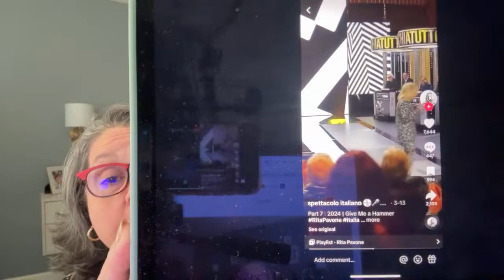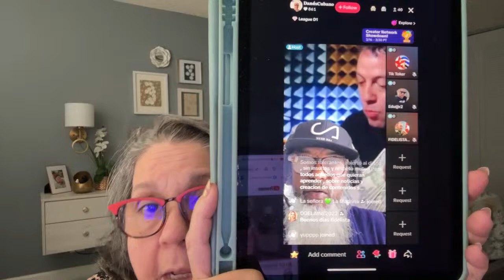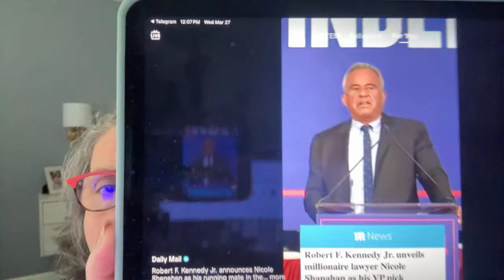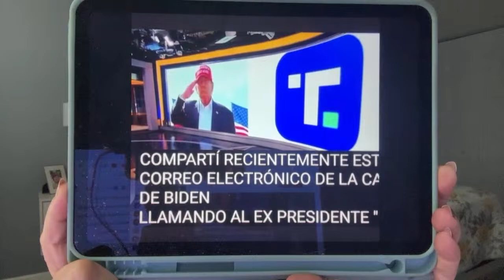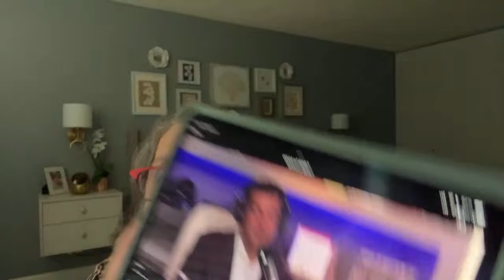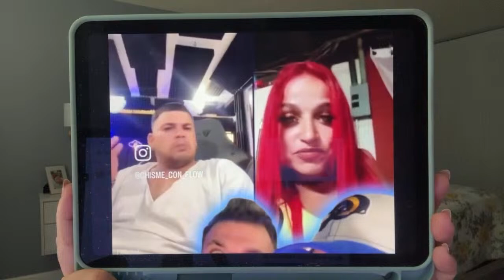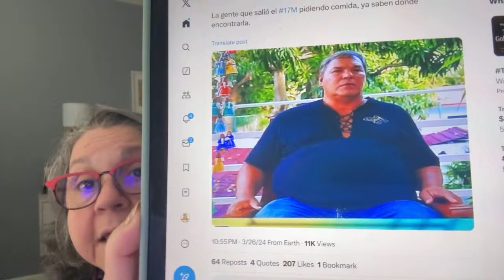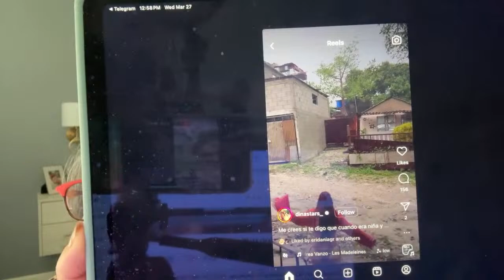🔥QUIEN ACABARA EL COMUNISMO EN CUBA?💥 SILVIO REAPARECIO🙄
QUIERES APOYAR AL CANAL💚 SER MIEMBRO DE LA PEÑA ↘↘↘↘↘

TODOS LOS COMENTARIOS EXPRESADOS EN ESTE CANAL SON LA ESTRICTA OPINION DE LOS PARTICIPANTES.
I DO NOT OWN ALL OF THE CLIPS OR IMAGES SHOWN IN THIS DOCUMENTARY